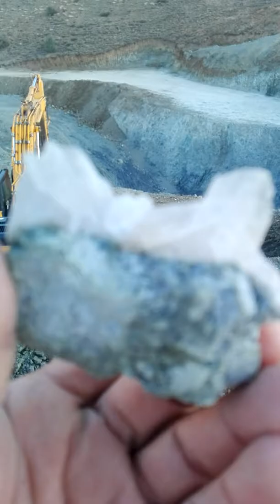Bugunku buldugum krom madeninden kristal tas